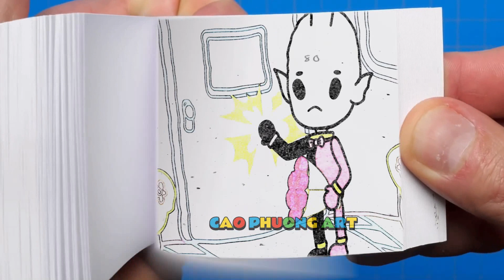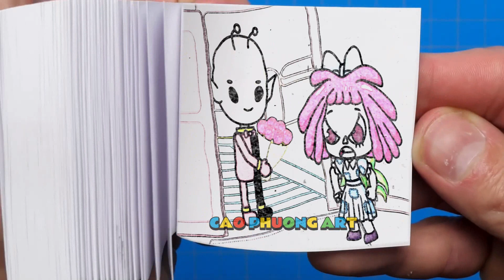238 47 Pomni x Jax Brewing Cute Baby But With Finger - The Amazing DIGITAL CIRCUS Animation Flipbook